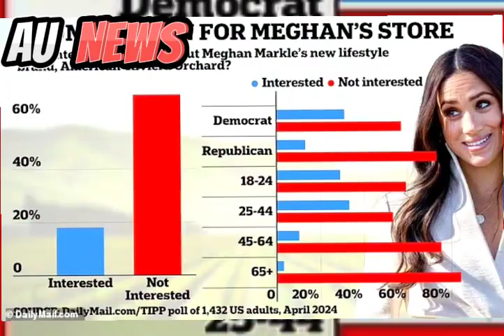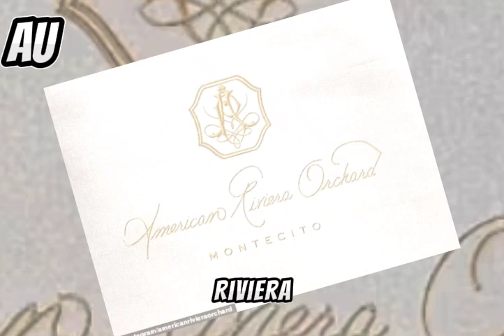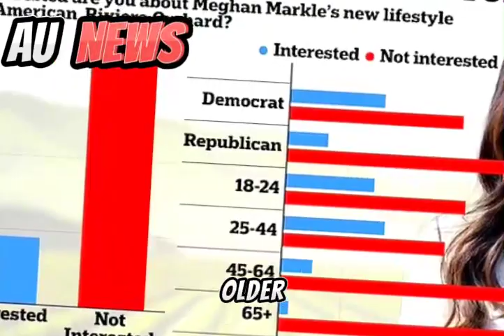Meghan Markle's Brand Struggles: Inside the Daily Mail Poll Results!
Meghan Markle's foray into the lifestyle brand arena with American Riviera Orchard hasn't quite ignited the interest she might have hoped for, according to a recent poll conducted by DailyMail.com/TIPP. The survey's findings shed light on the sentiments of over 1,400 American adults, painting a somewhat lackluster picture for the Duchess of Sussex's latest venture.